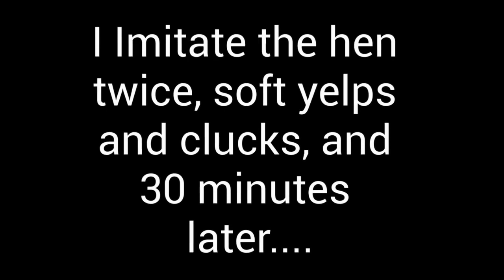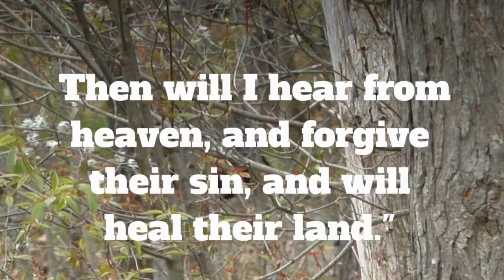BOW HUNTING TURKEYS With DECOYS | SOFT CALLING Brings SUCCESS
we appreciate all and anyone's support by subscribing to our YouTube channel. if you enjoyed, feel free to share it with a friend you know who enjoys hunting as much as you do. God bless you all.